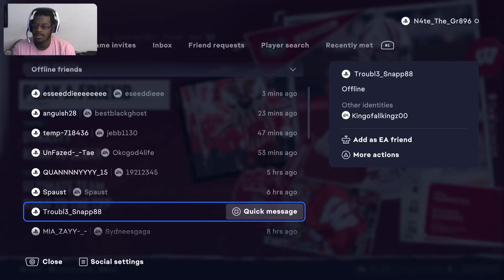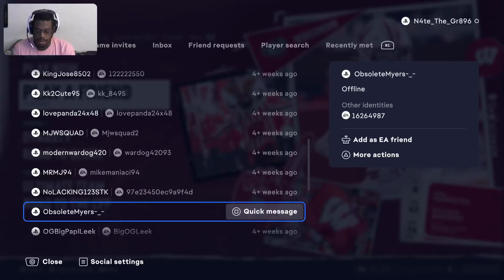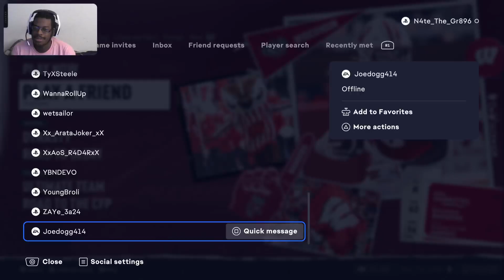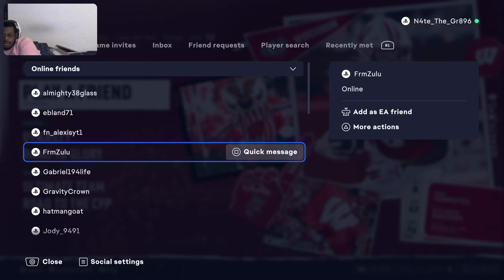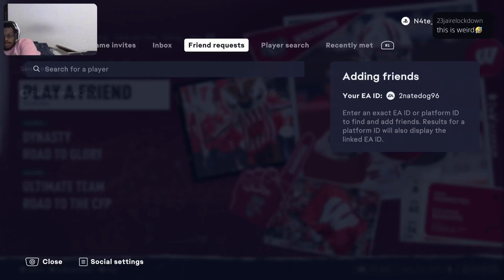College Football 25 H2H vs Eddie(Wavyeddie._)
Any Tips? Comment, please. Thumbs Up! Dislike? Thumbs Down! Wanna see more?